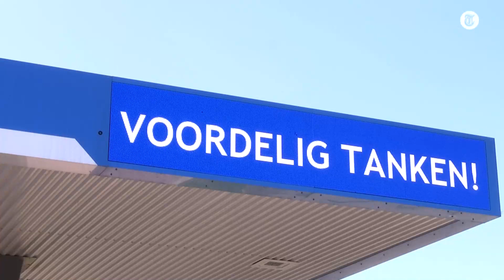Naar gevoel bij de pomp: ‘Alles wat je verdient gaat naar benzine’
Een lastige situatie voor werkenden: de benzineprijs is torenhoog maar de kilometervergoeding is altijd gelijk gebleven. DFT-verslaggever Malou Visser legt de mogelijkheden uit om deze te kunnen verhogen.